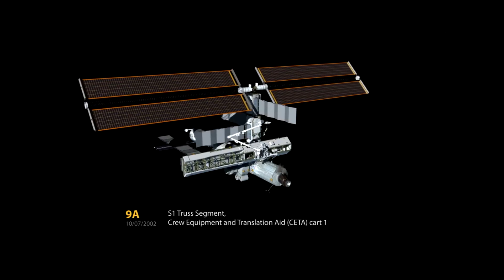Unveiling Russia's New Space Station: Groundbreaking Technological Advancements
In this video we are going to talk about  Russia's new space station
In response to the aging international space station and the pressure from the western countries Russia decided to pull out of the international space program by 2024
It planned to build its space station starting by 2027 but due to conflicts with  @ukraine and need of more privacy which isn't safe at the @ISS and need to get its space station
The Russian Orbital Service Station is Russia new station scheduled to be completed in 2035 costing 373 billion rubbles